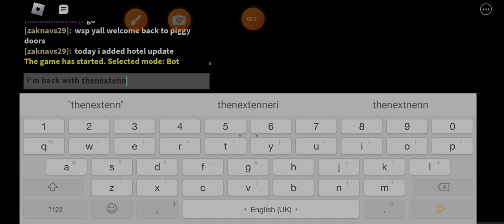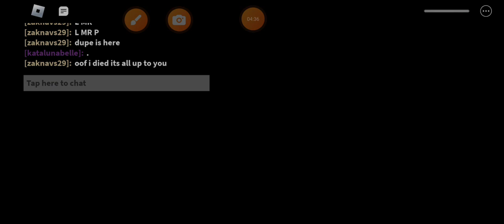playing @TheNextEnneri`s updated doors in piggy